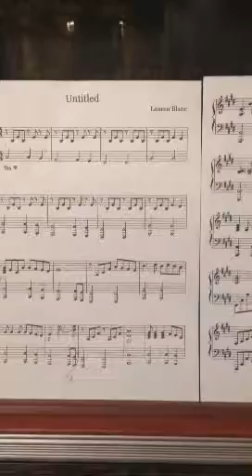The Professor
This is a song I wrote for my friend from Canada, eh. :)